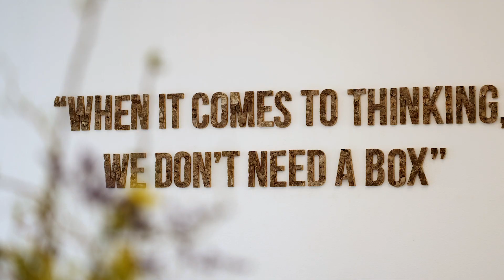Liber Dock Talks - The user company remuneration